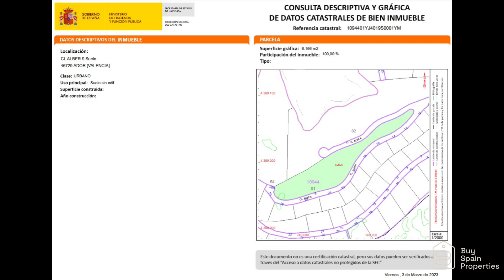€98000 Ref SBRE 0180031 Large 6166m2 Urban plot for sale in monte corona ador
Ref SBRE-0180031
Price / Precio 98000€
6166m2
CALLE DEL ALAMO- URBANIZACIÓN MONTE CORONA, 9.
1094401YJ4019S0001YM
CL ALBER 9 Suelo
46729 ADOR (VALENCIA)